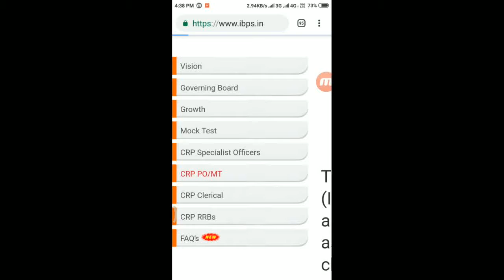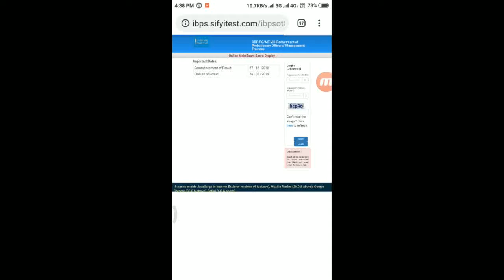IBPS PO MAIN EXAM SCORE CARD 2018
Hii everyone
This video provided information related to